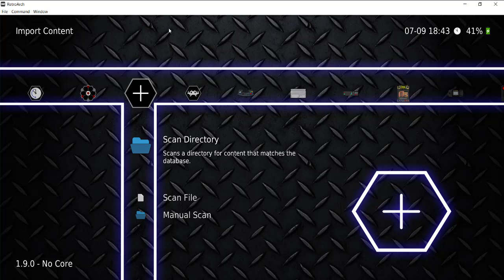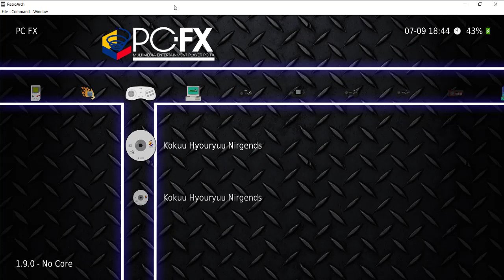Retroarch theme/dynamic background Saberwall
Hello
this is my theme Saberwall
i made on photoshop for retroarch.

and to use it

1: first extract the folder from the rar/winrar
 (use winrar or 7zip)
and drag the folder into your retroarch folder

2: now open retroarch go to settings and
user interface then appearance
dynamic background on
and background opacity.

3: go back to the settings then Directory
scroll down to Dynamic backgrounds
then c/users/Your Name/ and find your retroarch folder and then open the SaberWall folder.

4: Go back to Main Menu
Configuration File and Save Current Configurarion file (IMPORTANT)

and there you have the theme it will work and you can use it enjoy...